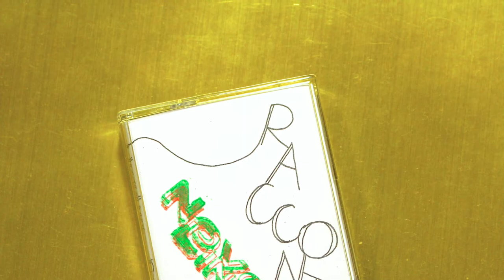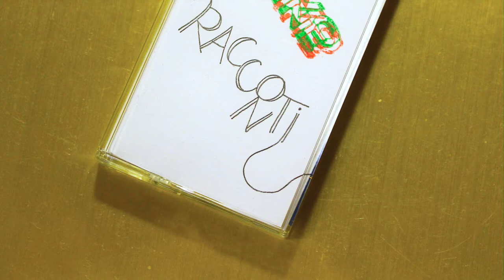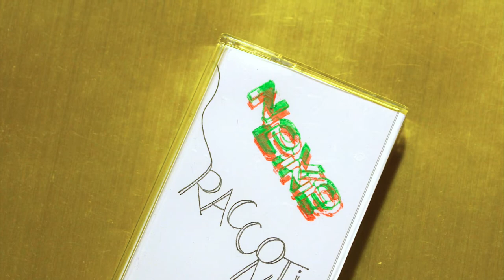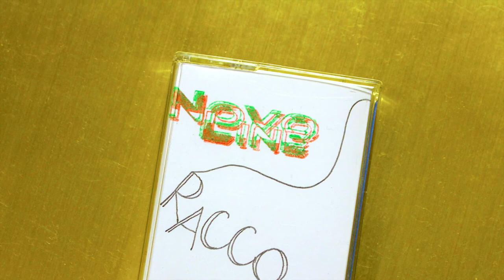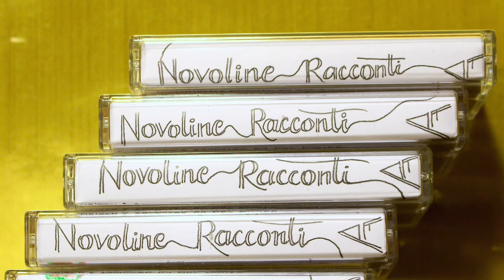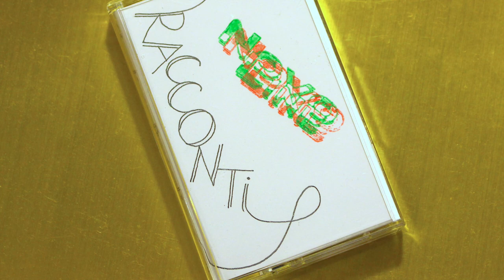Novo Line - Early Morning (Protofuture, 2020)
"Early Morning" is a track from the new Novo Line's album "Racconti". Release date 03/07/2020

Berlin's veteran mad scientist of discarded MIDI Hi-Tech, Novo Line's Nat Fowler arrives on Protofuture for a special collaboration with Cocktail d'Amore resident DJs Dama (tracks selection) and Trent (mixing/mastering), combining their unique voices in electronic dance music for a choose-your-own-adventure of club transgressions.
"Racconti" – a concept album on cassette recounting those extended stays at our favorite overnight establishments in Berlin, Brescia, and beyond – takes Novo Line's hauntingly disorienting yet danceable polyrhythms and three-dimensional harmonies through ‘Late Night’ (blue side) to ‘Early Morning’ (yellow side), echoing the sounds from within the dark cold walls of an industrial cellar to the outside garden terrace, as the morning's blau stunde makes itself known. Birthed and bred between the three during the COVID-19 lockdown in their lingua franca of Italian, "Racconti" (translated best as "Stories" alluding to those brief life-excerpts compulsively shared on social media) recounts a prototypical night when we commit to entering that club full of friends, temptations, and an open schedule for the next day(s).

Written and produced by Nat Fowler
Mastered and Mixed by Trent
Covers by Giulia Cordier
Released by Protofuture